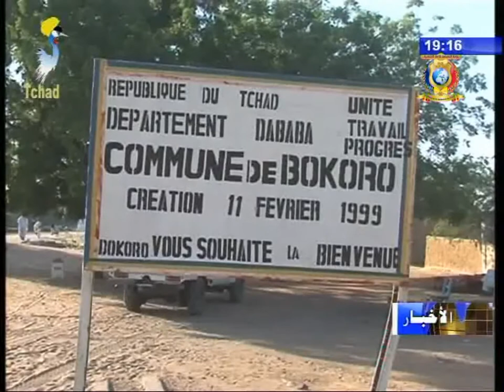نشرة تلفزيون تشاد يوم 12 نوفمبر 2017 - نشاطات القلب الكبير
العنوان
1) مؤسسة القلب الكبير تدشن خمسة آبار في مدينة بوكورو.